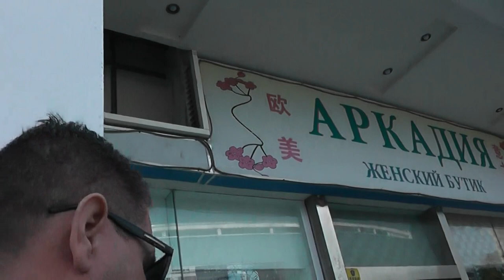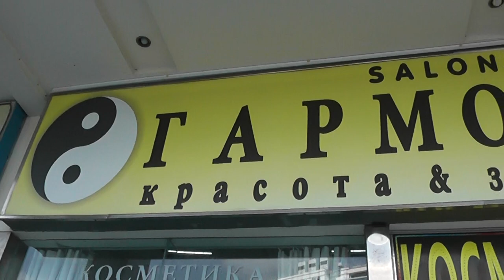Китай 2019 год о. Хайнань, бухта Дадунхай, Самый выгодный обмен долларов и рублей на юани!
Самый выгодный обмен долларов и рублей на юани!